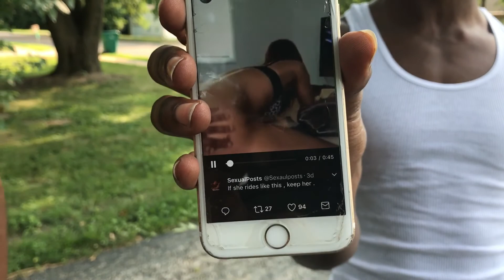Soulja boy challenge part 2